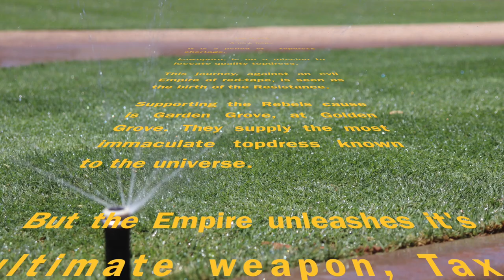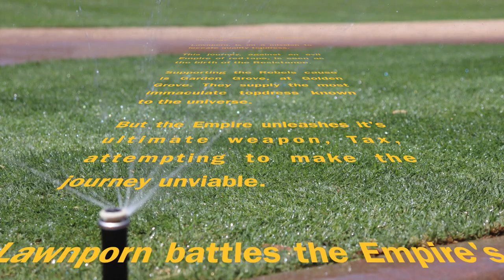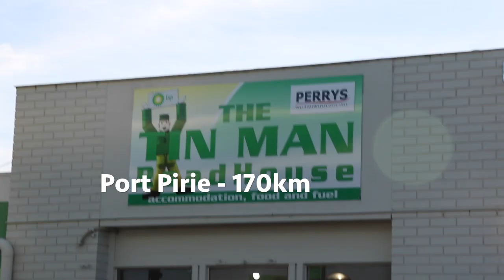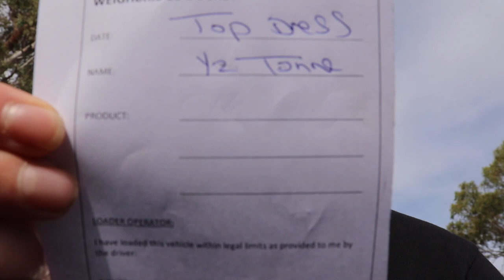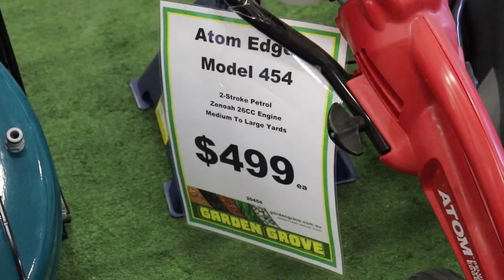Aerate and Top Dress Adventure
Well I couldn't get top dress in any local or nearby rural sand yards so I was forced to go to the city. Whilst it is quite annoying the trip turned out to be a pleasant day.
Many thanks to Garden Grove for helping me out with the top dress. It is the best stuff for top dress that I have ever use.
Check out how I have done my early summer aerate and top dress. I aerated the other week and couldn't complete the job without the sand. I got there in the end but because of being sent away for work, I have also taken the opportunity to make it easy for my wife by doing a big chop back so that my wife can get away without having to mow it and hopefully that'll work till I get back in a couple of weeks.